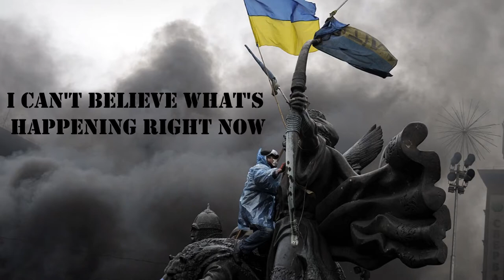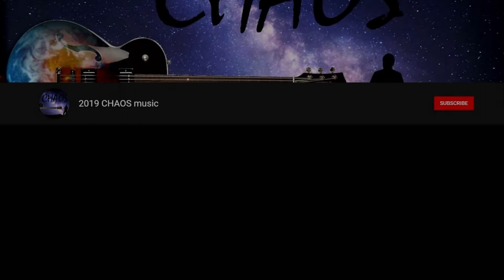🇺🇦 I Stand with Ukraine (Original song in progress)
Someone heartless just enraged me and inspired me to make a song
Sometimes I hate this world.

Of the past 3,400 years, humans have been entirely at peace for 268 of them only, or just 8 percent of recorded history.

Even Russian citizens are brutally arrested to express their dissatisfaction with this act of war, I don't even want to imagine the sad fate of the poor Ukrainian people.

We've just been through two tough years, and we really didn't need this stupid, bloody war.

I stand with Ukraine !
I wish courage and share my sadness with them, who are in full panic right now sadly.

The full song and video will be posted in a few days.